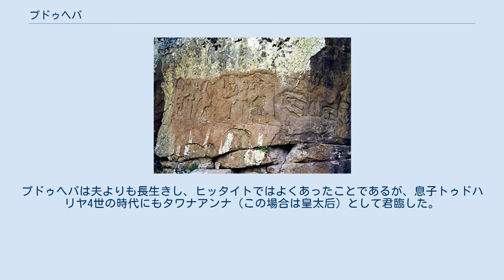プドゥヘパ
プドゥヘパ（Puduhepa）は、紀元前13世紀のヒッタイトの大王ハットゥシリ3世の妃（タワナアンナ）。
 プドゥヘパについては不明なことが多い。
その名前が最初に言及されるのは、ヒッタイトの大王ハットゥシリ3世の文書でのプドゥヘパとの結婚の記述である。
プドゥヘパの父ベンティプ・シャルはキズワトナにあったラワザンティヤ市のイシュタル（フルリ語ではサウシュガ）女神の神官であり、ハットゥシリが信仰していたサムハ市のイシュタル女神と密接な関係にあった。
 プドゥヘパやその父の名はフルリ語である。
プドゥヘパは自身をフルリの女神ヘパトの召使いと形容しており、また「アリンナ市の太陽女神に愛された者」ともしているため、若い頃神官としてヘパトに仕えていた可能性が高い。
王妃になる際もアリンナの太陽女神の加護があったといい、ヘパトと同一視したアリンナの太陽女神に仕え続けた。
ただしこの同一視がプドゥヘパだけによるものなのか、あるいは当時一般に行われていたのかは不明である。
 王妃として夫であるハットゥシリに大いに協力した一方で、それぞれが独自の行動をとっていたようである。
人事や子供の養育に傾注する一方で、ヒッタイトの政治や外交にも参画した。
エジプトのラムセス2世をはじめとする外国の大王に宛てたプドゥヘパの手紙が数多く伝わっており、ラムセス2世はプドゥヘパを「我が姉妹」、ハットゥシリを「我が兄弟」と呼んでいた。
また大王のみならず王妃の名が記された土地贈与文書や印章が残されている。
プドゥヘパは夫よりも長生きし、ヒッタイトではよくあったことであるが、息子トゥドハリヤ4世の時代にもタワナアンナ（この場合は皇太后）として君臨した。